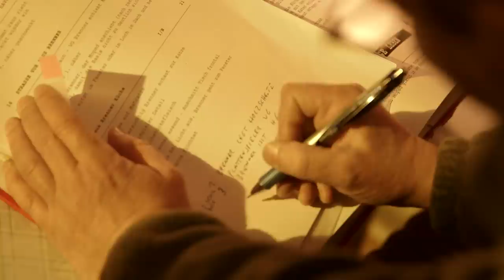DAS EWIGE LEBEN - Making Of - Drehbuch mit Katze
Der fünfte MakingOf Clip zur neuen Wolf Haas Verfilmung von DAS EWIGE LEBEN - Drehbuch schreiben will gelernt sein...

Filmstart in Österreich: 05. März 2015